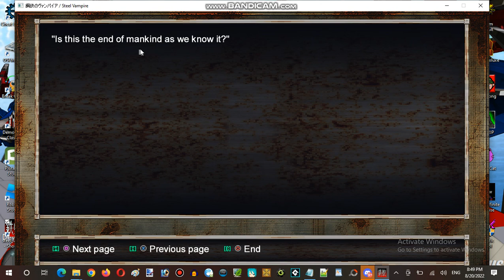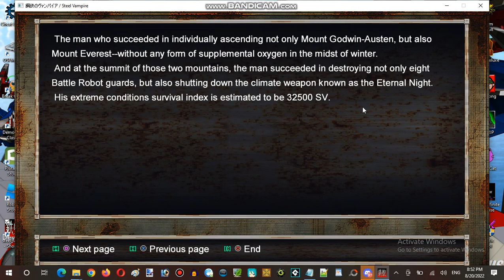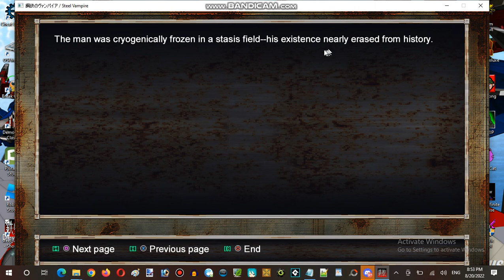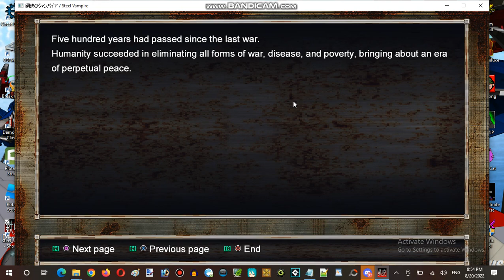Saturday Anime Night Time Streaming Hour at Terminal Internet Reality Establishment 07 Part 02